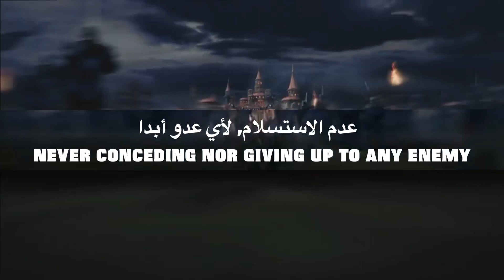Bk1 DC S7 THE FINAL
BK1 vs CHN   Final match